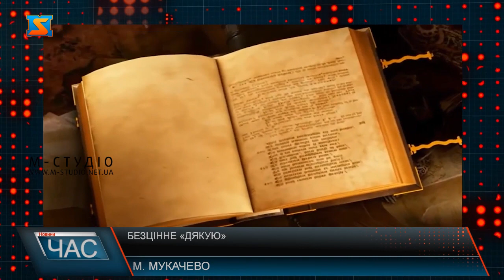Безцінне «дякую». Відзначають свято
Цього слова не було в українській мові до ХV століття. А за частотою вживання в літературі воно поступається словам «я» та «програвати». Сьогодні весь світ відзначає день слова «дякую». Вперше слово "дякую" згадується у Паризькому словнику-розмовнику, який видали у 1586 році. У побуті воно стало застосовуватися лише у 20 столітті. Створили свято з ініціативи ООН та ЮНЕСКО.На думку психологів, подяка – не лише прояв ввічливості та можливість покращити стосунки, а й турбота про психологічне здоров’я. Дослідники припускають, що вдячність може покращити самопочуття, фізичне здоров’я, створює позитивні емоції та допомагає впоратися зі стресом.Привід для подяки завжди знайдеться, переконані закарпатці. Найчастіше дякують своїм рідним, знайомим та друзям за прості речі.У цей день не забудьте сказати щирі слова подяки своїм друзям, близьким і рідним за те, що вони цінують і люблять вас.